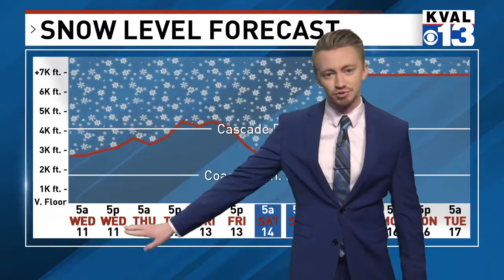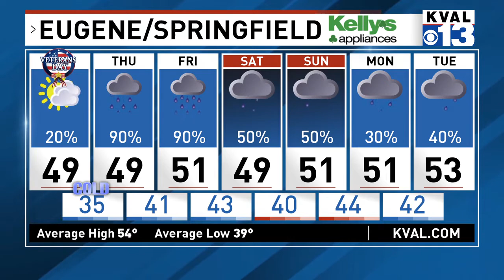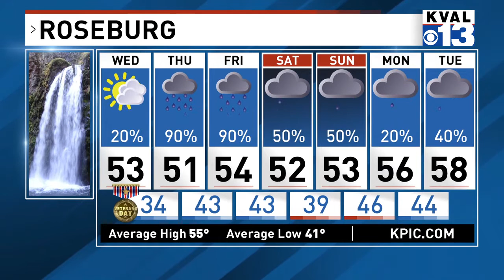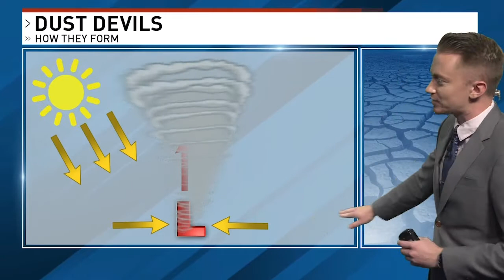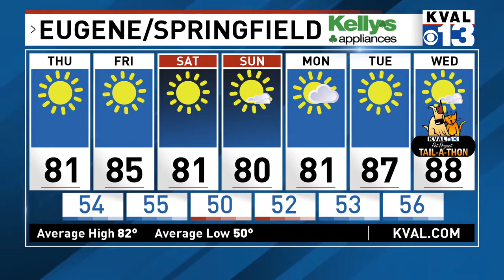Emmy Award Winning Weather Anchor Submission | Chief Meteorologist Josh Cozart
KVAL Chief Meteorologist Josh Cozart Emmy Award-Winning submission for the Northwest NATAS Chapter.